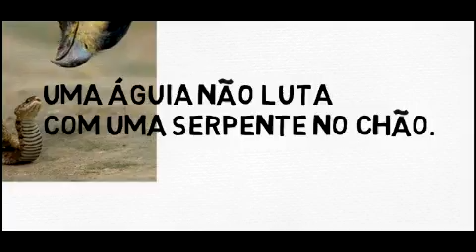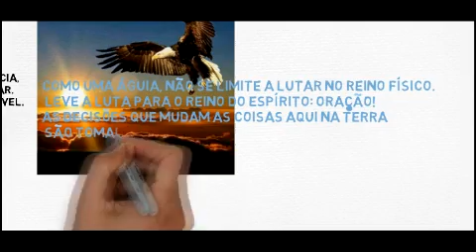A Águia e a Serpente (Ilustração)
A Águia e a serpente!

Uma águia não luta com uma serpente no chão.
Ela agarra e a transfere para um outro campo de batalha: o céu.
Depois de levá-la para o alto, a solta em direção ao chão.
Uma cobra não tem nenhuma resistência, nenhum poder e nenhum equilíbrio no ar. Ali revela-se inútil, fraca e vulnerável. No chão é sábia, mortal e poderosa.
Como uma águia não se limite a lutar no reino físico. Leve a luta para o reino do espírito: Oração! As decisões que mudam as coisas aqui na terra são tomadas no céu.

AJUDE O PROJETO SACIAR

SIGA A PAGINA NO FACE

CONHEÇA OS EBOOKS DO PR MAZZINI

SEMENTES QUE EDIFICAM
 E
 7 VERDADES SOBRE O AVIVAMENTO